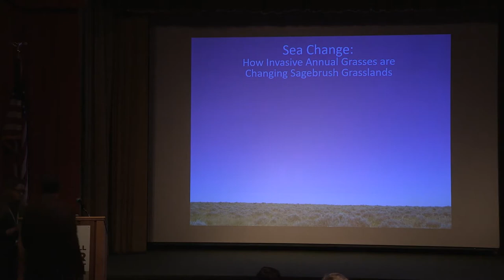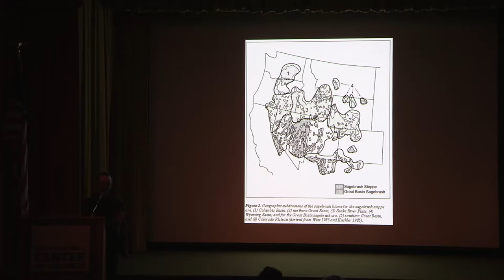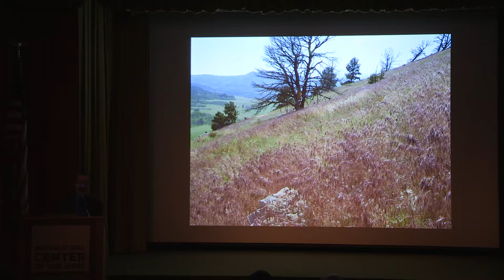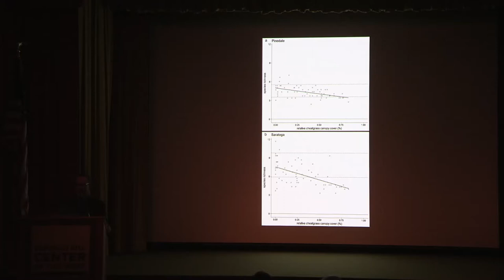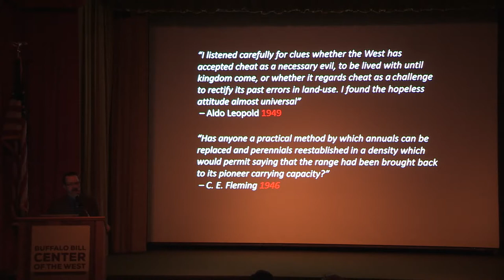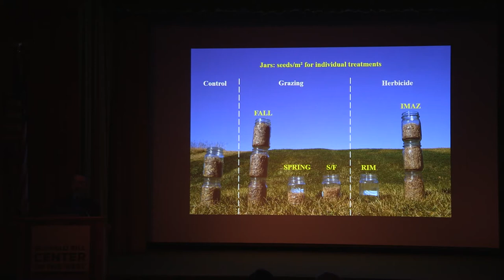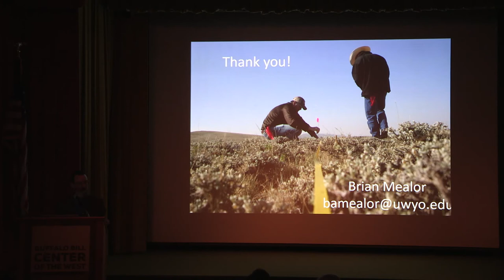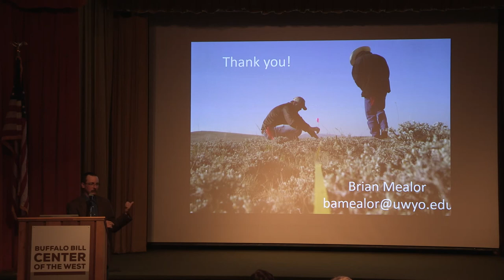Lecture: Invasive Annual Grasses, September 26, 2018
Brian A. Mealor presents "Sea Change: How Invasive Annual Grasses are Changing Sagebrush Grasslands"
Draper Natural History Museum Draper After Dark Lecture